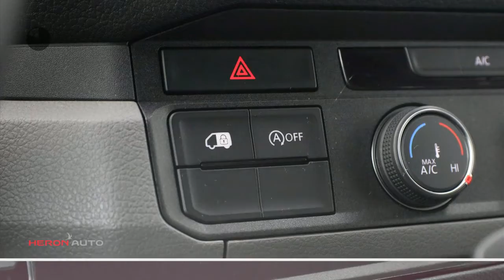Volkswagen Crafter 2.0 TDI 140pk L3 364/3500 FWD | Trendline | H2 | Airco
Gem. verbruik: 7,0 l/100km
Verbruik stad: 8,0 l/100km
Verbruik snelweg: 6,0 l/100km
Emissie: 193,0 g/km

Merk: Volkswagen
Model: Crafter
Type: 2.0 TDI 140pk L3 364/3500 FWD | Trendline | H2 | Airco
Bouwjaar: 2019
Vermogen: 140 kW
Cilinderinhoud: 1.968 cc
Aantal cilinders: 4
Brandstof: diesel
Uitstootklasse: euro 6
Transmissie: handgeschakeld
Gewicht (leeg): 2.126 kg
Max trekgewicht: 3.000 kg
Carrosserievorm: commercial truck (2 drs)
Kleur: wit

Accessoires:
* Achterdeuren
* Airbag bestuurder
* Airbags voor
* Airconditioning
* Bedrijfswagenhoogte hoog
* Bedrijfswagenlengte lang
* Bijrijdersbank
* Boordcomputer
* Buitentemperatuurmeter
* Carkit
* Centrale deurvergrendeling afstandbediend
* Climate control
* Cruise Control
* Derde remlicht
* Mistlampen voor
* Radio
* Radio/CD speler
* Ramen in achterdeuren
* Rechter buitenspiegel
* Reservewiel
* Startonderbreking
* Trendline
* Tussenschot
* Zijdeur
* Zijschuifdeur rechts
* NAP
Omschrijving:
Carrosserievorm: Bestelbus
Modeljaar: 2017
Wielbasis: 364 cm
BTW: De getoonde prijs is exclusief BTW
Veel voordeel op deze Crafter uit voorraad leverbaar !Prijs is ex.btw. en rijklaarmaken. Meer info :  Gerard de Boer  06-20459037Voor meer informatie over een nieuwe Audi kunt u contact opnemen met Mark Weterings of Peter Kuin. Voor een nieuwe Volkswagen met Frans du Maine en Albert Bos. Voor een nieuwe Škoda met Maarten Hoekenga. Voor een nieuwe Seat met Jerome Groot. Voor bedrijfswagens met Gerard de Boer (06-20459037).

Aanbieder: